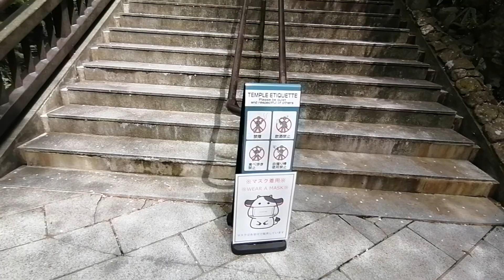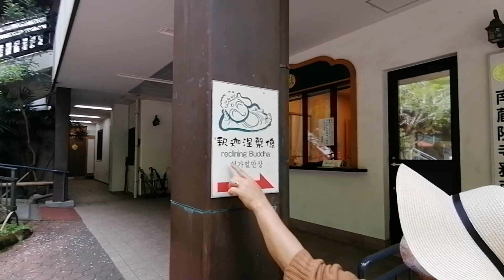SPENT HALF A DAY IN THIS PEACEFUL PLACE /RECLINING BUDHA